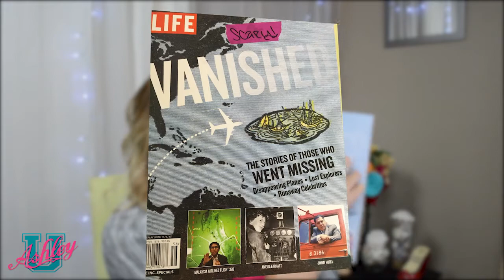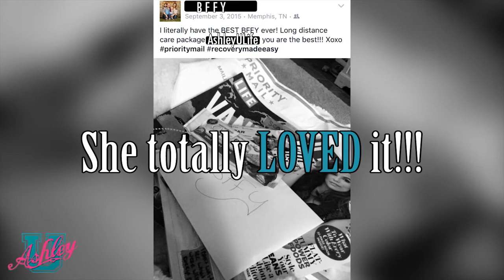Super Fun Idea: Care Package For Out Of State Friends Or Family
Thoughtful idea for anyone you are missing (or is sick/ recovering) to show them you care!!!

See U next Class!

In this class I show you how to give a fun, thoughtful and creative gift to someone you love who lives to far away to visit ibn person! My friend was recovering from surgery and I wanted to do something to make her feel better and provide a fun distraction.  But you could use this idea for any reason! If you're looking for a fun thoughtful care package or a way to say hello from far away this is it!!! It's a fun way to send a get well fast message. It's just a fun way to say I'm thinking of you!!